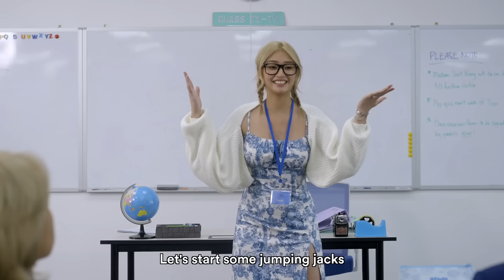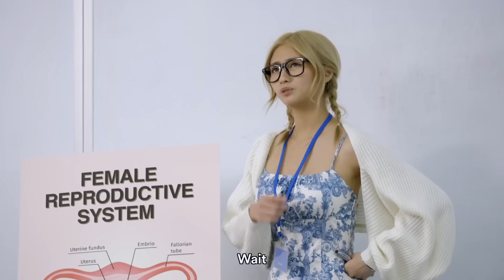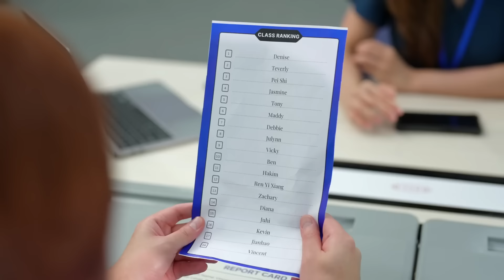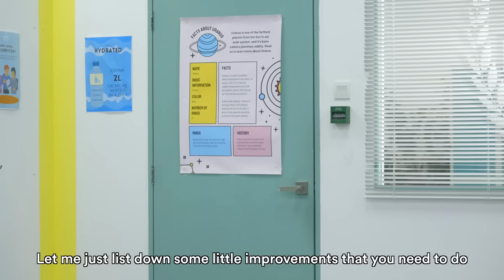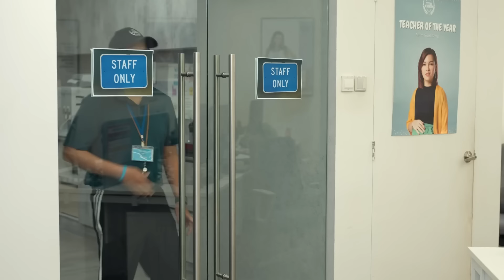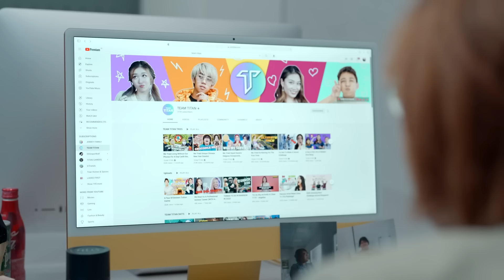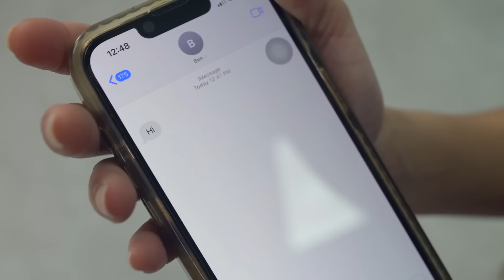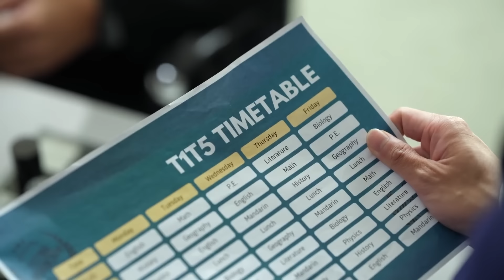We Loved the New Room Transformations | JianHao Tan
CHAPTERS:
00:00   If Students were Teachers...
17:25   13 Types of Parents in Every Parent-Teacher Conference
35:24   14 Types of Teachers in the Staff Room
51:48   Teachers Get in TROUBLE for messing up the Staffroom!
01:02:46   13 Types Of Students BACK To SCHOOL!
01:32:37   Recommended Video To Watch Next